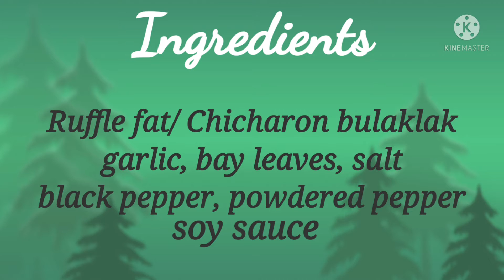Chicharon Bulaklak| ala Yaoyeah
ala Yaoyeah 🎯👌